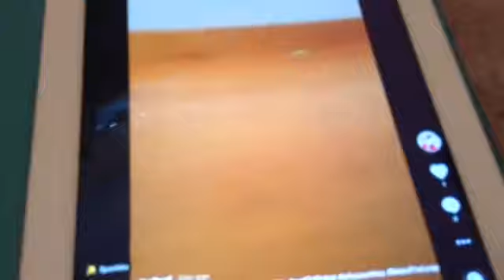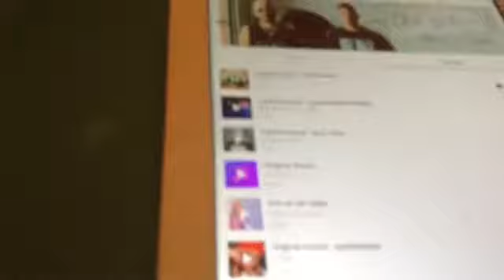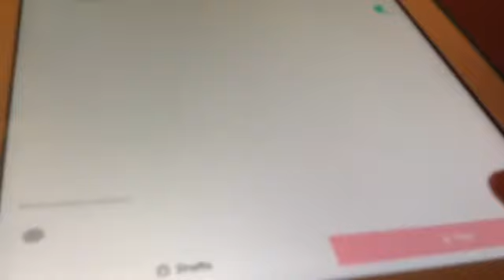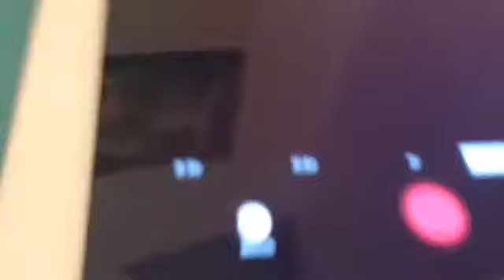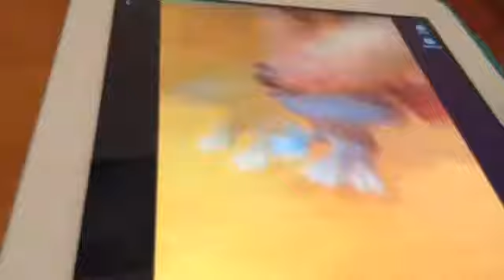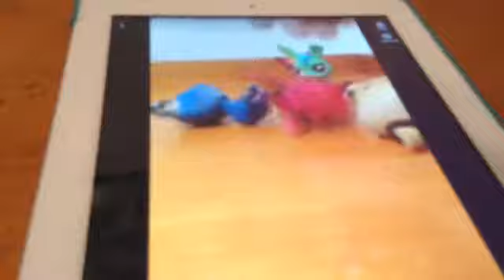Tik tok in art class funny skit13+(for coppa reasons)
Again I made this out of bordom